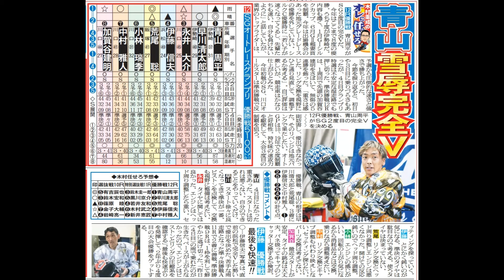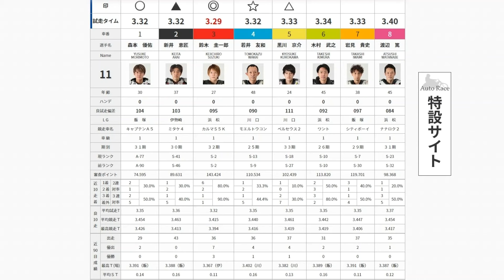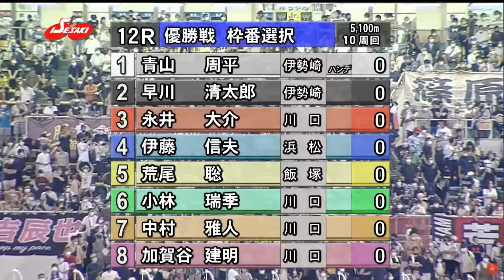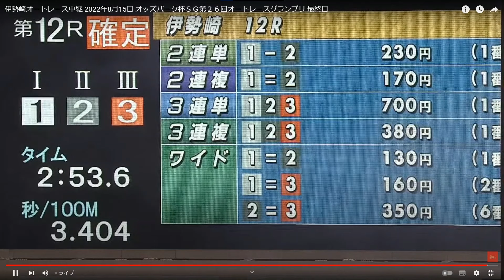ＳＧ第２６回オートレースグランプリ 優勝戦 （伊勢崎オート）2022 08 15